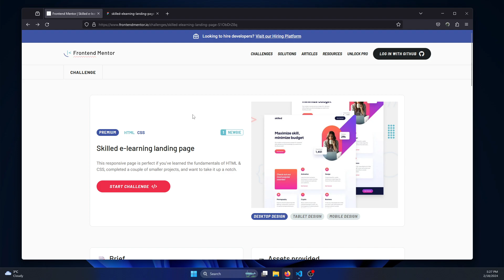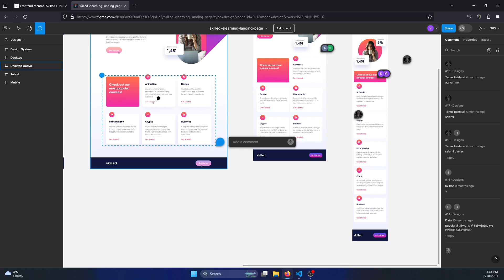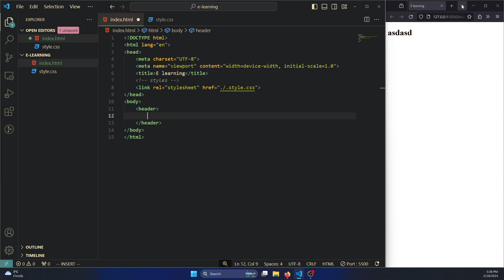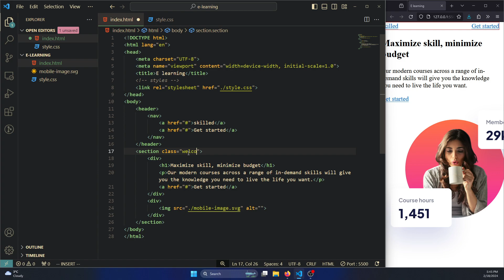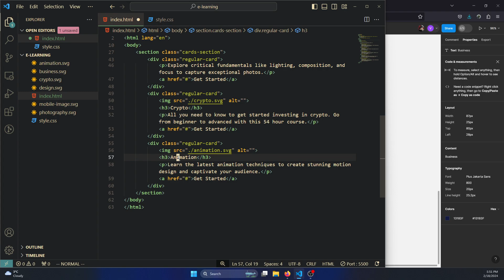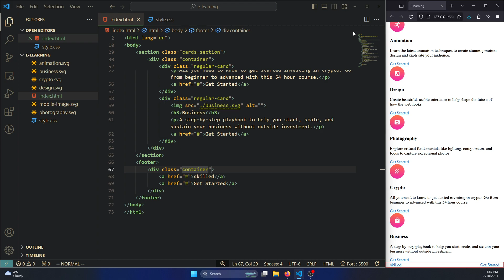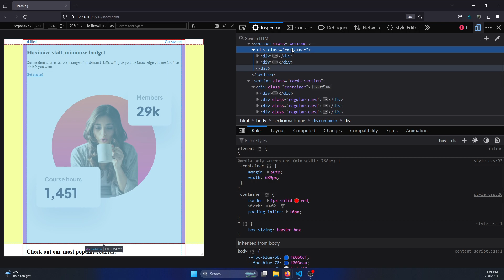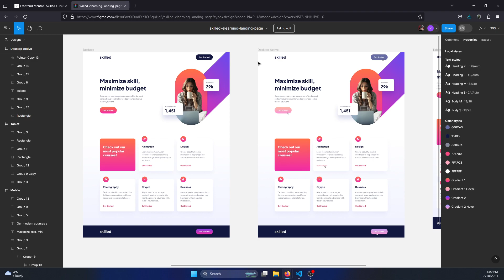საიტის აწყობა | ვაწყობთ RESPONSIVE საიტს